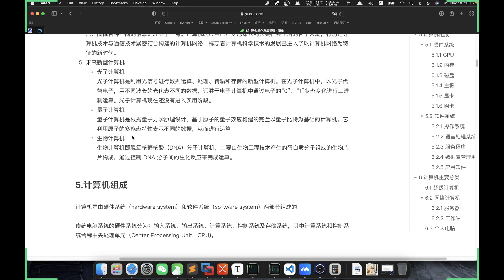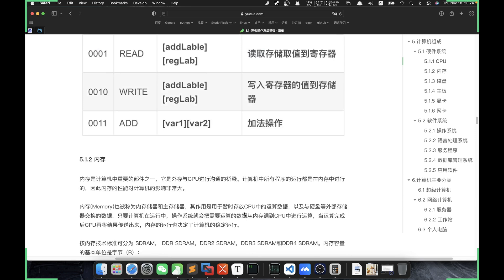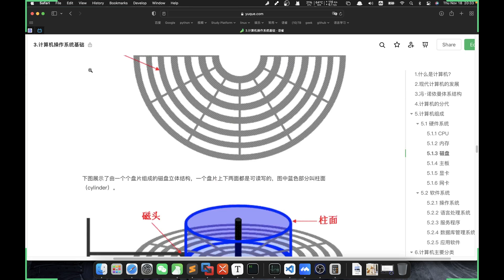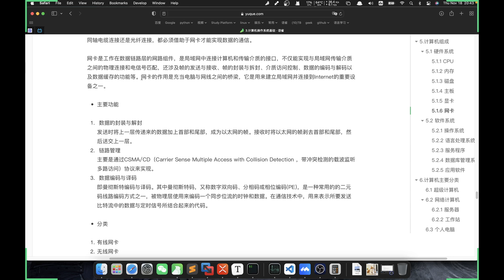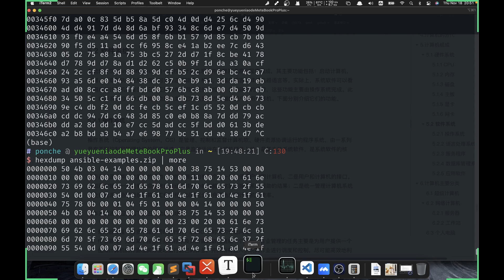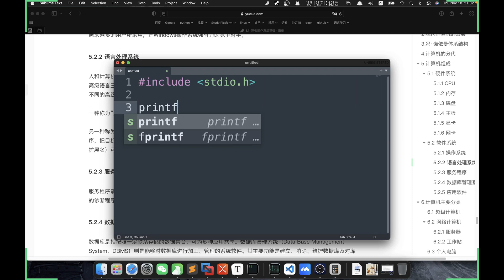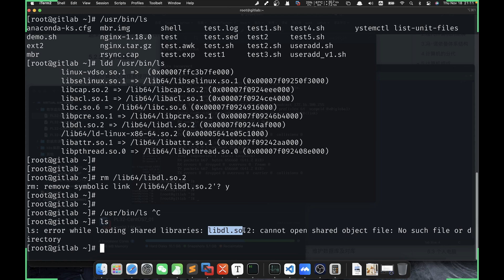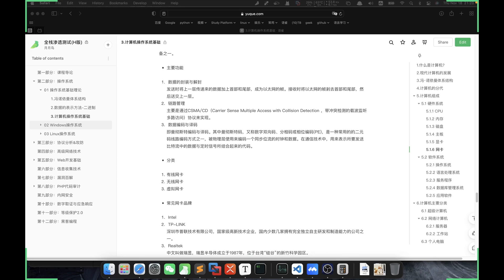2021 11 18 20 13 58 作業系統基礎